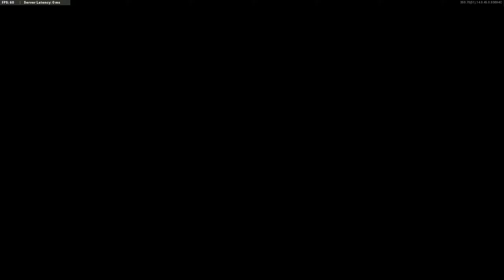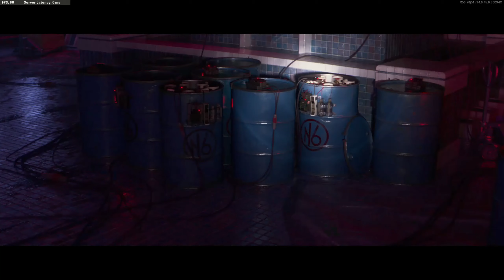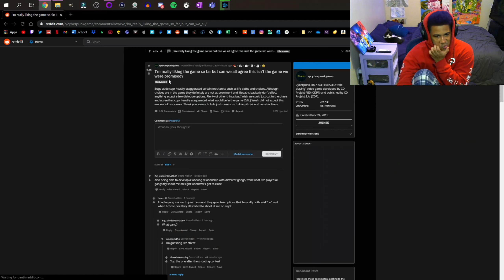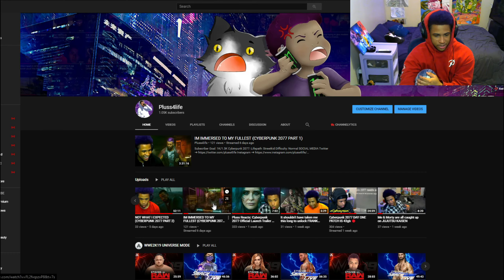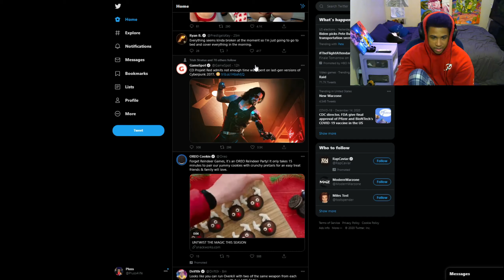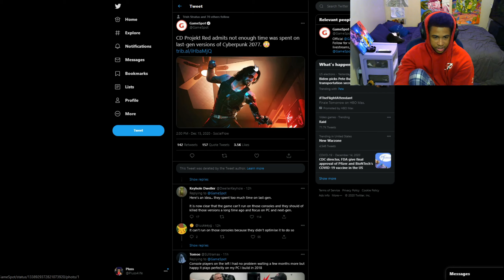BLACK OPS COLD WAR SEASON 1 is HERE but I'm confused...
PC SPECS
Processor: Intel i5 9400f
Motherboard: Gigabyte Z390 M Gaming (Intel LGA1151/Z390/Micro ATX
Graphics Card: GTX 1660 6GB
RAM: 20GB
Storage: 2TB